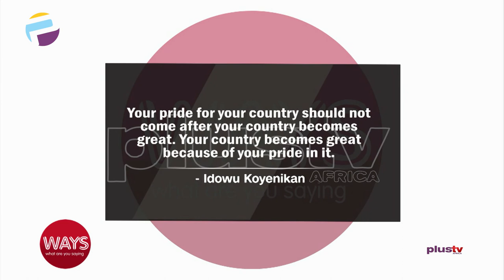What Can We Do To Move Nigeria To a First Class Country?